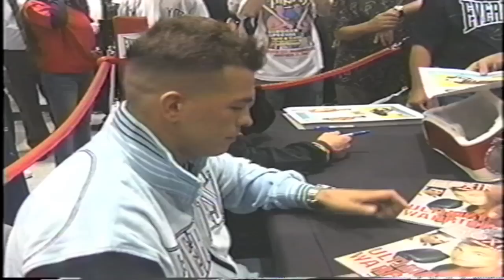Arturo Gatti and Micky Ward sign autographs in 2003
Months after there last fight they both came together as friends to sign autographs at Foot Locker in Times square